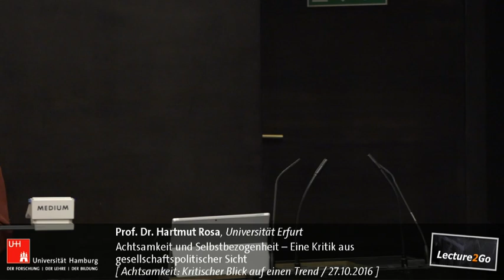Prof. Dr. Hartmut Rosa - Achtsamkeit und Selbstbezogenheit, 27.10.2016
Professor Hartmut Rosa hielt den Vortrag am 27. Oktober 2016 auf Einladung des Netzwerks Ethik heute in Kooperation mit dem Numata-Zentrum für Buddhismuskunde der Universität Hamburg.

Am Anfang steht die Analyse: Die moderne Gesellschaft steuere auf ein kollektives Burn-out zu. Die Beschleunigung unseres Lebens, so Rosa, bringe keinen Zeitgewinn, sondern weitere Zeitnot. Menschen hielten nach immer neuen Konsumgütern und Optionen Ausschau, hätten aber keine Erfahrung von Resonanz und Lebendigkeit mehr.

Doch was könnten Alternativen sein? Wie lässt sich Entfremdung überwinden? Mit Blick auf diese sozialphilosophische Zeitdiagnose versucht Rosa im zweiten Teil des Vortrags, das Resonanzkonzept als eine mögliche Grundlage und einen Kompass für ein besseres Leben anzubieten.

In sechs Thesen setzt er sich dann mit der Achtsamkeitsbewegung auseinander und kritisiert sie scharf.